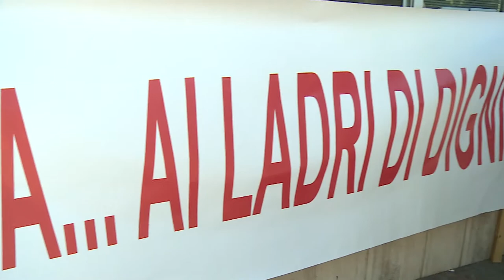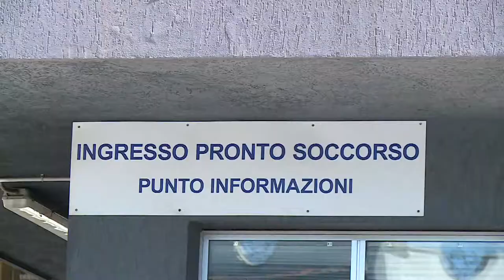Sanità: Pettinari denuncia disservizi nella Asl pescarese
Disservizi, liste d'attesa, reparti strapieni, macchinari obsoleti, storie raccapriccianti e tanto altro ancora nella sanità pubblica pescarese. Questa la denuncia del consigliere regionale del M5S Domenico Pettinari che nel corso di un sit-in con alcuni cittadini ha parlato di situazione insostenibile